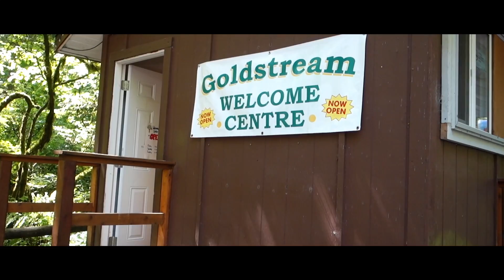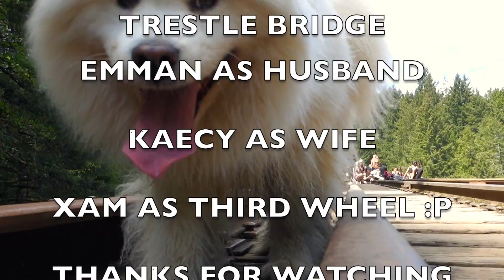Kaecy and Emman Travels with Xamela: Hike at Goldstream Trestle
Giving Credits to this Artist for this cool music-
Title: Parasail
Artist: Silent Partner